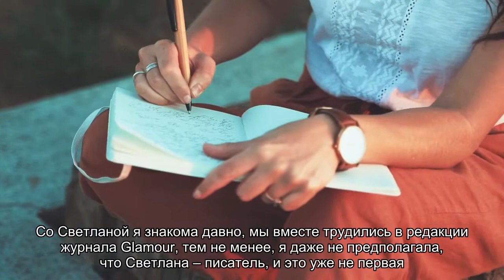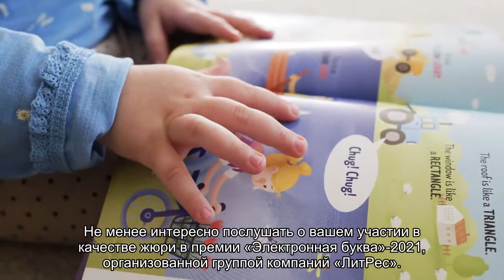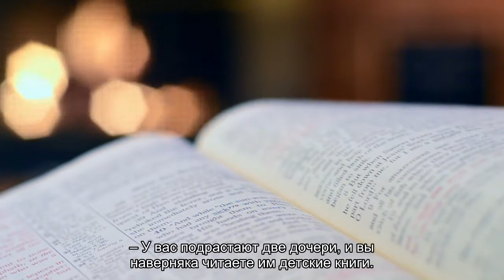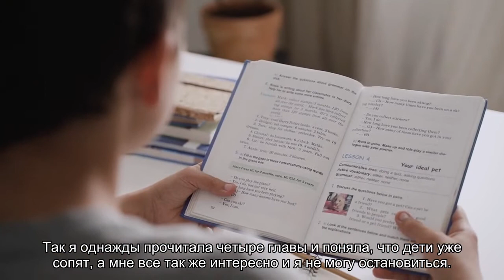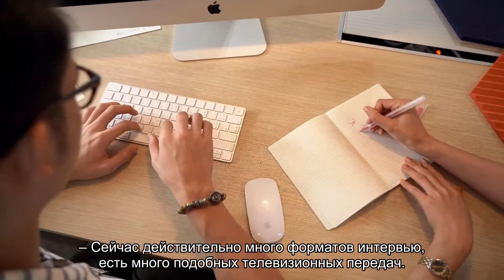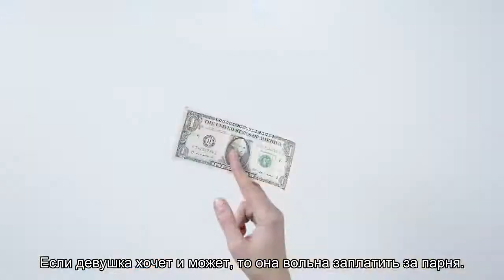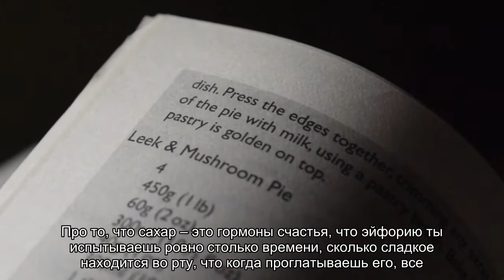Телеведущая Ольга Шелест: «Я похудела благодаря книге»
Редактор Леди Mail.ru Надежда Зубрева обсудила с телеведущей Ольгой Шелест тему книг. Из этого интервью ты узнаешь, как похудеть и бросить курить с помощью чтения, и будет ли звезда выпускать книгу об отношениях.